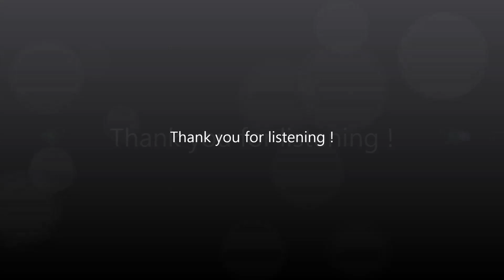Penny Lane /Beatles Vocaloid Girls Virtual Reality Cover Band /The Strawberry Feel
Vocaloid & Music Programming by / hasshie
Ganbare Nippon!
“Vocaloid MIDIでThe Beatles やってみたシリーズ”

Music SoftWare equipment /
Strawberry Feel Vocals　by
Vocaloid3　Lily internet
Vocaloid3　 iA 1st PLACE
Vocaloid3　 iA Rocks 1st PLACE
Vocaloid2 　Luka Megurine Crypton.co .jp
Vocaloid2 　VY1 Code Name Mizki YAMAHA
ALL Vocaloid Licensed by YAMAHA
Music production applications /
SONAR X3 Producer Edition
SingerSongWriter10 PROFESSIONAL
Sibelius Sibelius
Sound source　/
All Synthesized by
Roland STUDIO Canvas SD-90
Roland SOUND Canvas SC-8850
Native Instruments KOMPLETE 8
RHODES Premier NEVE PIANO
TOONTRACK Ezdrummer EZX
XLN AUDIO Addictive Drums

◆ Term Description

● Desktop Music (English: desktop music, abbreviation: DTM) and the music played by connecting a personal computer and an electronic musical instrument such as in MIDI, or generic name for the music production act.

● Digital Audio Workstation (Digital Audio Workstation, abbreviated DAW) refers digitally recording audio, editing, an integrated system that is configured to allow a series of operations such as mixing.

● MIDI (MIDI, Musical Instrument Digital Interface) is, MIDI standard Council of Japan (JMSC, the current Institute of Music e-business Association) has been developed by the MIDI Manufacturers Association (MMA) with international organizations, the performance data of the electronic musical instrument World common standard for digital transfer between devices. Physical transceiver circuit interfaces, communication protocols, and a plurality of provisions, such as file format.

*This translation is used the automatic translation.